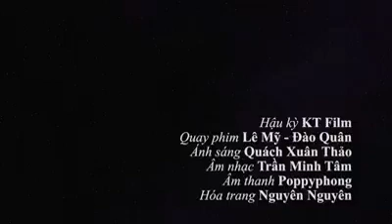clip 12/12- TỔNG HỢP.giáo trình Kỹ Năng Tự Vệ của KTS- Võ Sư Nguyễn Văn Châu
clip 12/12 nội dung TỔNG HỢP

giáo trình Kỹ Năng Tự Vệ của KTS- Võ Sư Nguyễn Văn Châu gồm 12 clip trong dự án "Chúng ta là người Việt Nam".